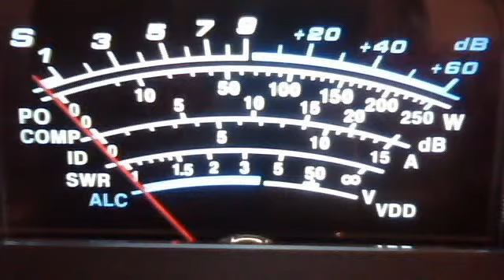fortymobile's webcam video Feb 13, 2011, 12:25 PM